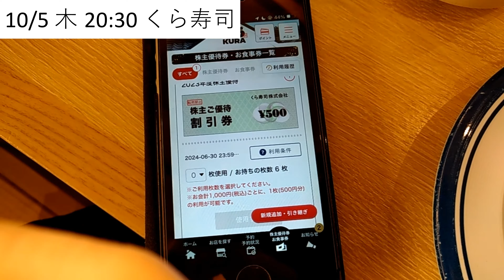【Vlog】ひとり社長1週間Vlog Vol29